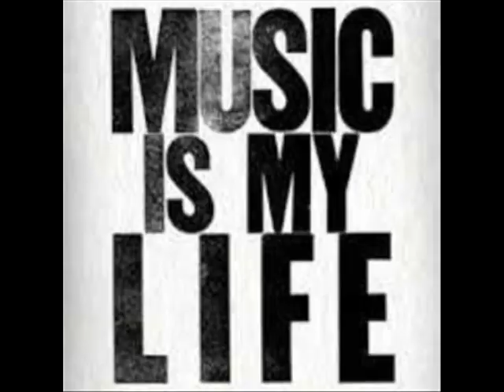Unity Outro -Yung Blazer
A Mixtape Song By Yung Blazer On The Unity Beat On  The Album Named Royaltie$.Real Records/Trill Mill Ent